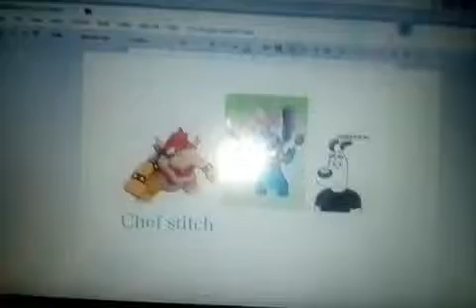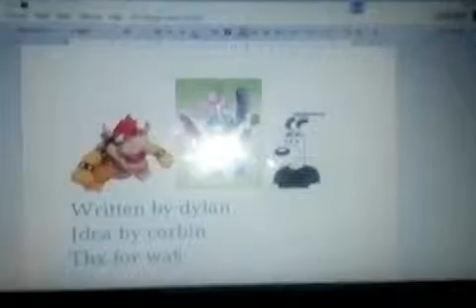Chef stitch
So bowser gets really mad and wants food so jibanyan and Dudley gets some help from stitch